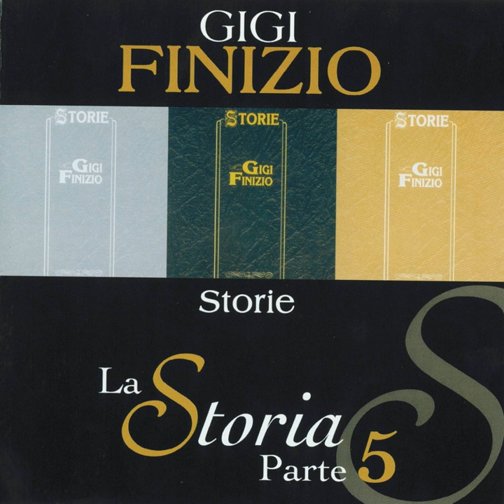Autostop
Autostop · Gigi Finizio

Storie (La storia parte 5) (YouTube)

Composer: Vincenzo D'Agostino
Composer: Luigi Finizio
Lyricist: Vincenzo D'Agostino
Lyricist: Luigi Finizio